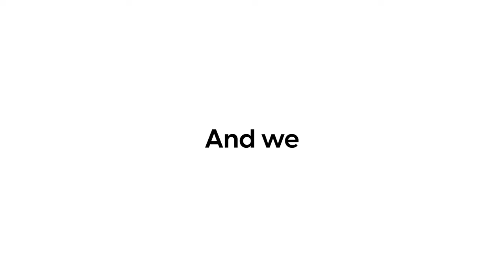Office Work Desk Series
OWD Series from IRIS USA.